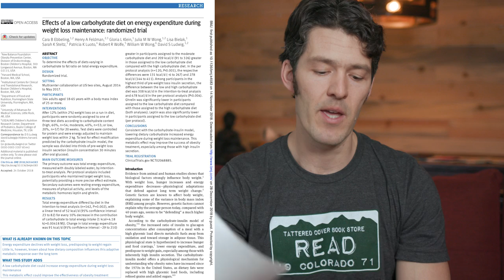Keto Diets ⬆️ Metabolic Rate w/ David Ludwig, MD, PhD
At the Metabolic Health Summit, Dr. Ludwig and I chatted about who would benefit most from going on a low-carb, high-fat style diet.

Be sure to join us next year at the Metabolic Health Summit!

TOOLS & VIDEO GEAR

Best Omega-3 Fish Oil

Best Vlog & FB Live Stabilizer

Nice HD Camera Canon 6D Mark II

Key Timestamps